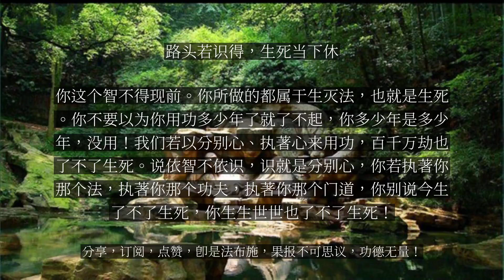【人间修行录】 路头若识得，生死当下休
路头若识得，生死当下休

我们对于社会上这一切境风、音声色相、男女饮食，你没有染，没有爱，没有嗔，这就是出世法。话头看得纯熟，对外边的音声不动心不动念，内不起贪嗔痴，这就是一个大修行人，就是一个了不起的人！你不要着急，你不贪不染，这就是出世法，不是到哪儿去找一个出世法。这世间的贪嗔痴，这些染，这些爱，甩不掉丢不开，这就是世间法。六祖说：心平何劳持戒，行直何用参禅？说得很明白，你就这样就行了，可祖师话是这么说，心平，我们的心平不平啊？我们平不了，那就不能把功夫甩掉。修行要识路头，路头若识得，生死当下休。什么是路头？分别是识，不分别是智。分别心、执著心、妄想心、人我是非、贪嗔痴、这就是识，有这个识，你这个智不得现前。你所做的都属于生灭法，也就是生死。你不要以为你用功多少年了就了不起，你多少年是多少年，没用！我们若以分别心、执著心来用功，百千万劫也了不了生死。说依智不依识，识就是分别心，你若执著你那个法，执著你那个功夫，执著你那个门道，你别说今生了不了生死，你生生世世也了不了生死！...